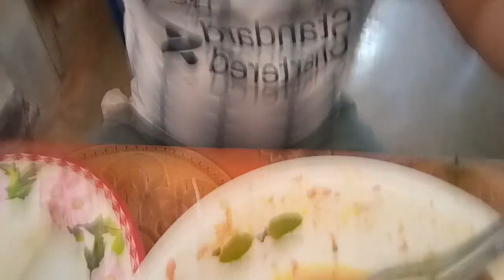Noj qhaub poob xeem nrog maiv nyiaj